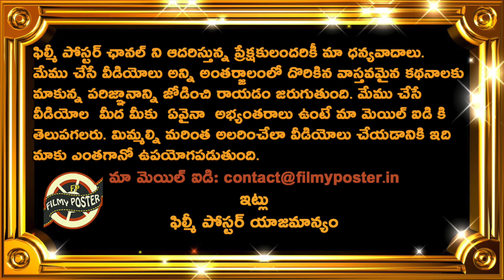Rohit Sharma Huge Six In IPL 2020 Practise Lands On Moving Bus|IPL 2020 UAE Latest Updates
Rohit Sharma Huge Six In IPL 2020 Practise Lands On Moving Bus|IPL 2020 UAE Latest Updates|Filmy Poster